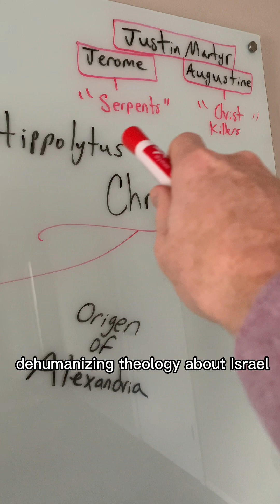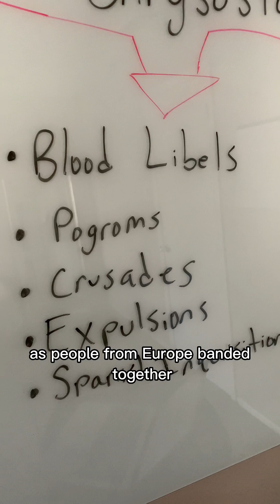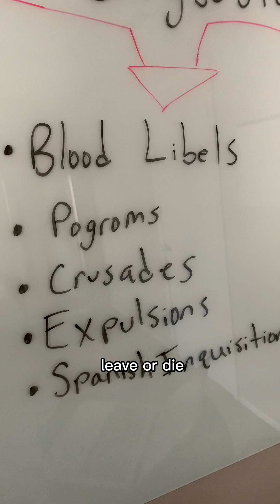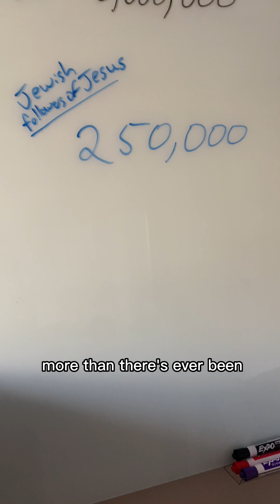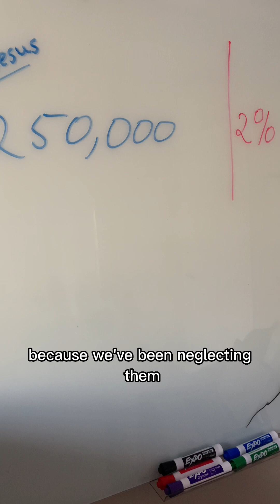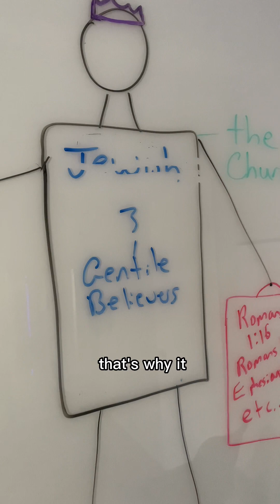What Every Christian Needs to Know about Antisemitism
This is a brief introduction to:
• Jesus’ heart for the Jewish people
• How the Church has treated the Jewish people
• What you should do about Antisemitism

To learn more start with:
• Our Hands are Stained With Blood - Dr Michael L. Brown
• Jesus Masked: Anti-Jewish Theologies - Dr Theresa Newell